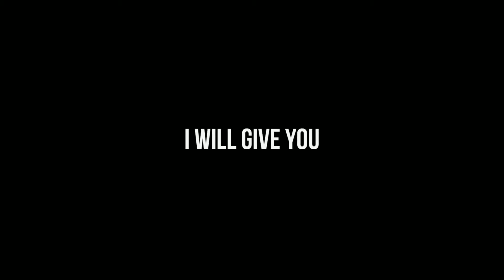Social Media Lower Third Free Download || Cgstar Editing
DOWNLOAD LINKS """"""""""""""""""""""""""""""""

Music Credit